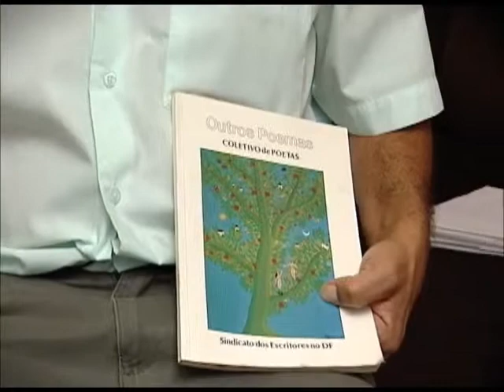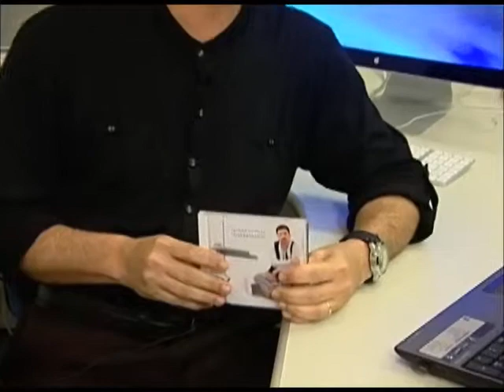Servidores de talento no judiciário - STJ Cidadão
Servidores de talento no judiciário.

08/08/2011